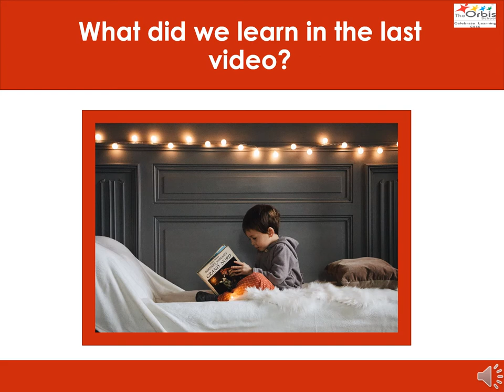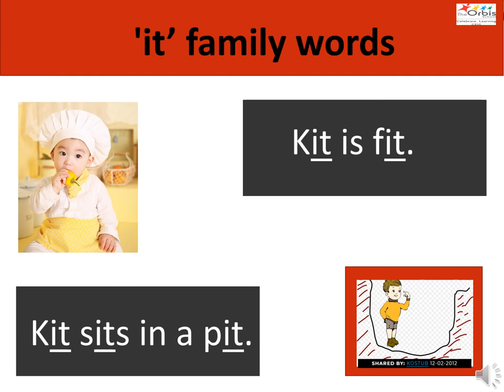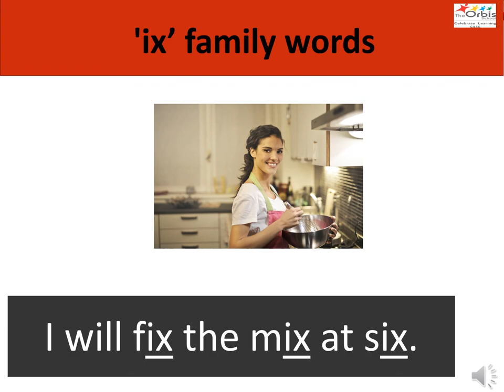The Orbis School M - Sr KG - English - 'i' family words sentences - Part 2